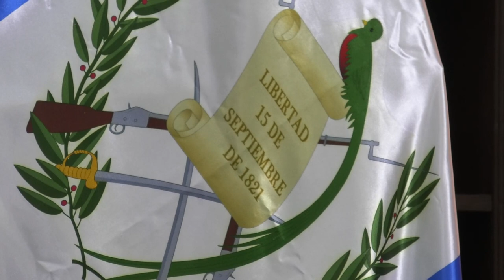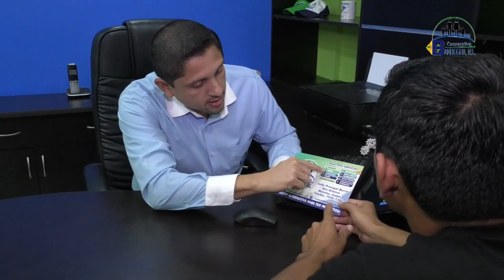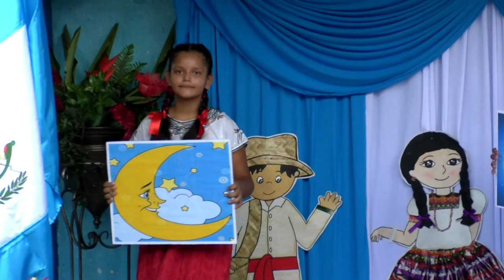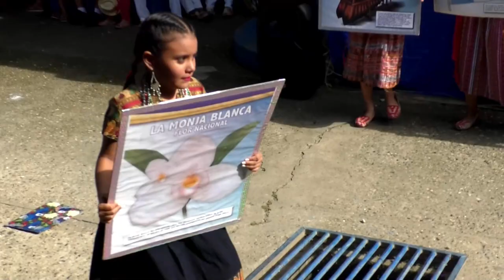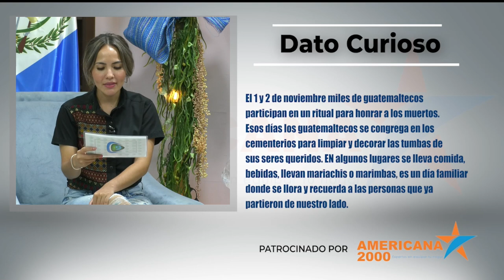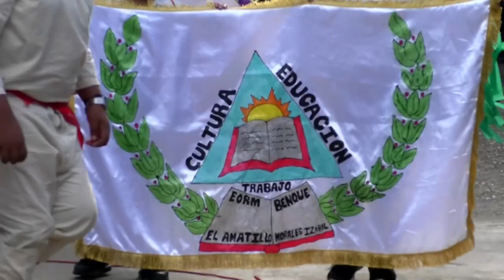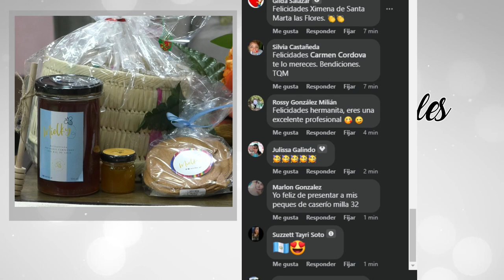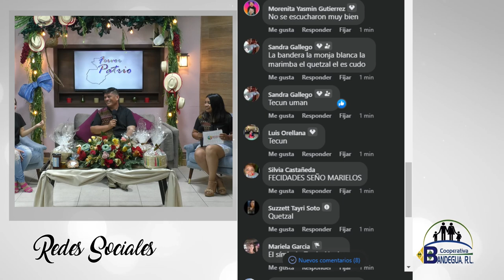Fervor Patrio (E7-S2)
(10/09/2022)